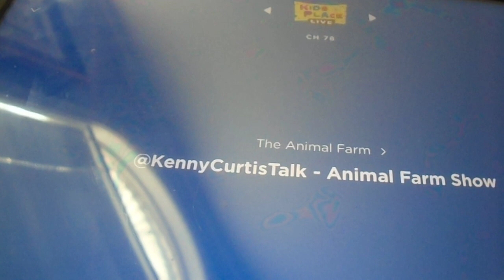Kenny on Kids Place Live